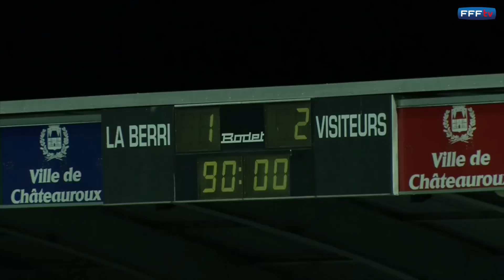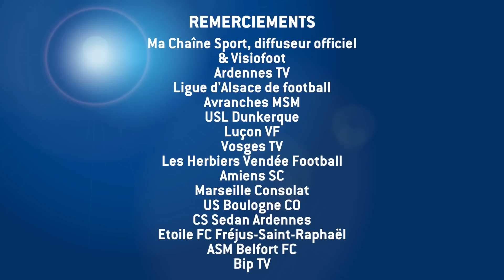Championnat National : les buts de la 7e journée (2015-2016)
Découvrez le résumé commenté de la 7e journée avec tous les buts. A voir notamment le coup franc direct du Sedanais Pierre Lavenant.